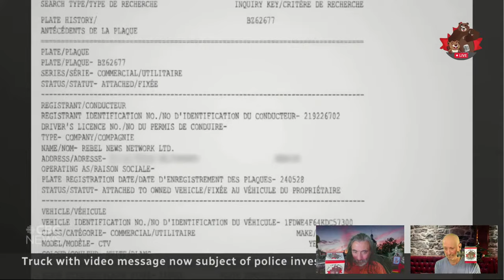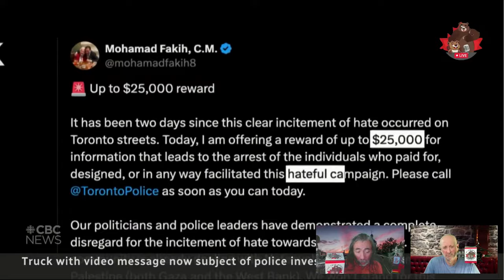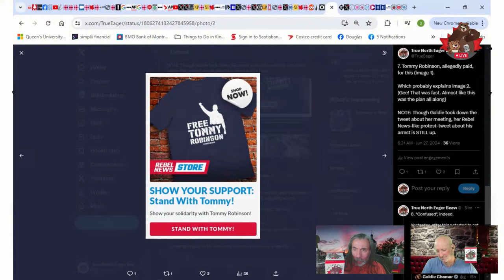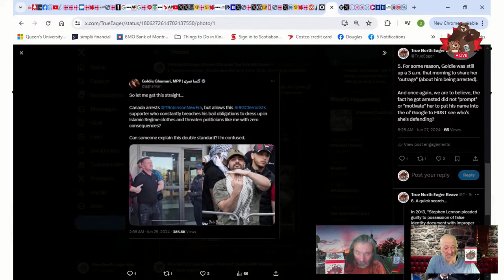Whoops! — The Daily Beaver Morning Show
If you didn't know, the most recent by election in Toronto, a long time Liberal riding that just switched with the slimmest of victories, there were 75 candidates with no party affiliation who didn't even bother to campaign. They were put there by the Longest Ballet Committee, an "activist" group 'protesting" the PM's inaction on electoral reform...

Something smells fishy... 78 of the 86 candidates name the official agent as Kieran Szuchewycz. The same Kieran who challenged requiring cash deposits for federal candidates.

There is indeed, "something rotten in the State of Denmark."

Episode 413, Thurs, June 27, 2024, Here, We, GOOOOOOOOOOOOOOOooooooooooooo!

On Episode 413 of our show, (after a false start) we explore the link between a British wanker / soccer hooligan / career criminal Tommy Robinson (AKA Stephen Christopher Yaxley-Lennon (who should not have been in Canada given he's a convicted felon) and Rebel (we testify that we're not) News (when we're being sued in court), as well as Ontario PC Party MPP (for Carleton) and Chair of Ontario's Standing Committe on Justice Policy, Goldie Ghamari, a former lawyer, who has had her license suspended.

Also, we talk about:

* Tommy Robinson: Arrested
* And Of Course, Ezra Shows Up
* Far Right "Activist" Bethan Nodwell: Whistleblower?
* Drugs, Brothels, and Grifts
* Goldie Ghamari Takes a Call
* Goldie "Clarifies" (Nah!)
* Eight Administrative Suspensions
* Ford Flubs It
* Cry "Pedo"

As the Olympic and Paralympic Games are fast approaching, why not support Canada's Wheelchair Basketball program by purchasing one of these snazzy t-shirts for just $35.